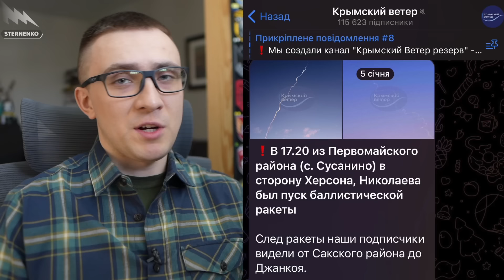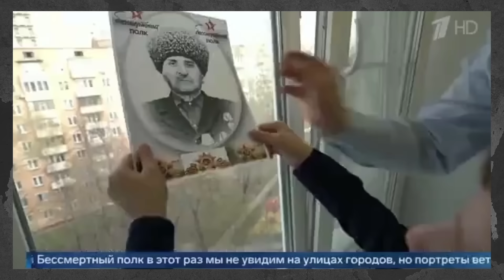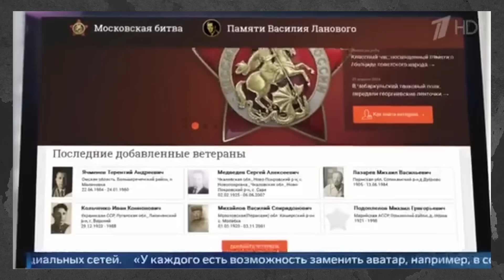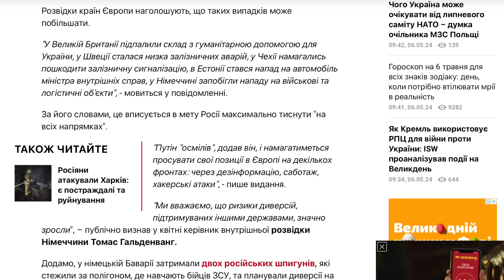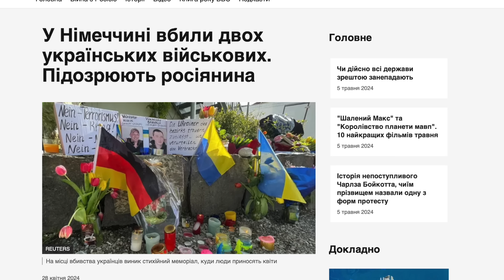росія готує диверсії у Європі. Побєдобєсіє почалось, але не на болотах